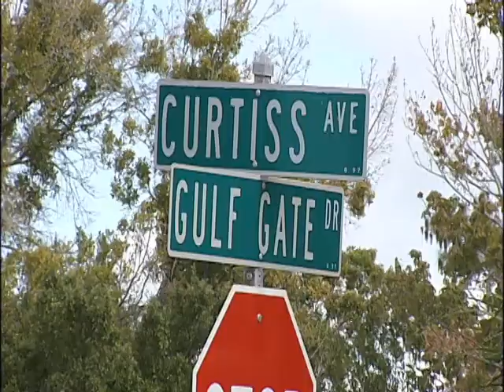SNN6: Brotherton Murder Suspect on Tape